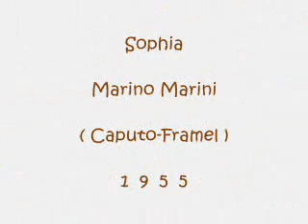Sophia - Marino Marini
Caputo - Framel 1955